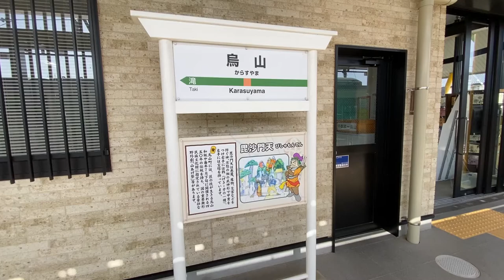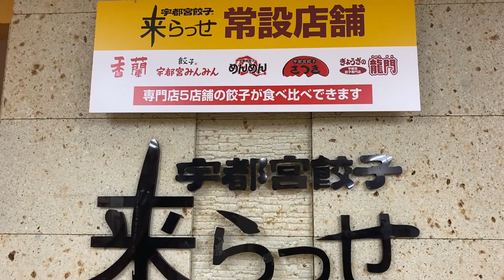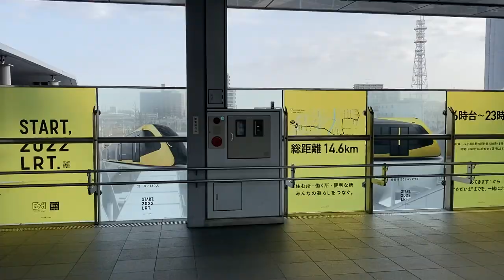【鉄道の旅】青春18きっぷ リチウムイオン電池で動くACCUMに乗ってきた。11分 / Japan train vlog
青春18きっぷで宇都宮駅まで行って、
リチウムイオン電池で動く
JR烏山線ACCUMに乗ってきた。
緑色と黒色で、鬼滅の刃カラーです。
餃子も頂きました。